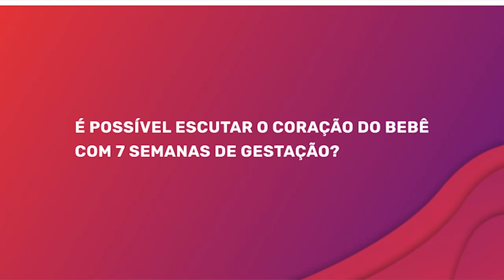DR. SILVIO RESPONDE: "É possível escutar o coração do bebê com 7 semanas de gestação?"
** LANÇAMENTO DA MENTORIA "GUIA DAS GESTANTES"**

A ultrassonografia é uma técnica segura e eficaz que utiliza ondas sonoras para criar imagens do interior do útero, permitindo que os médicos visualizem o desenvolvimento do feto e ouçam o batimento cardíaco. ✨

Em estágio inicial, o feto é muito pequeno, e o coração ainda está em desenvolvimento. A auscultação do coração do bebê geralmente é realizada por profissionais de saúde durante consultas pré-natais usando equipamentos médicos especializados, como o doppler fetal. 😄

Aparte o play e descubra mais sobre o universo da gestação! 🍼🤱

Deixe seu comentários e dúvidas! 🔎

Selecione e assista o vídeo na língua de sua preferência!